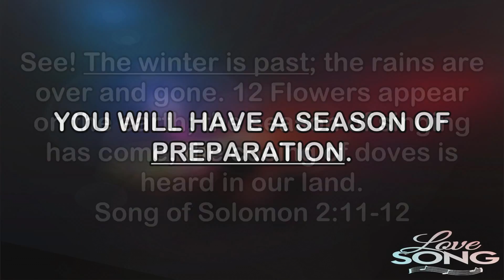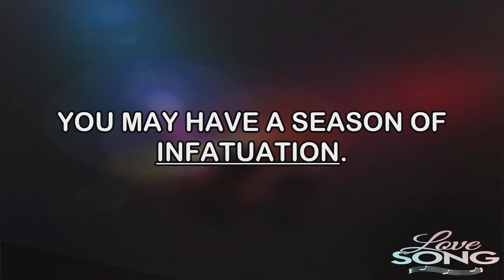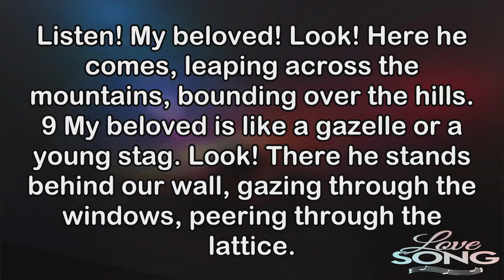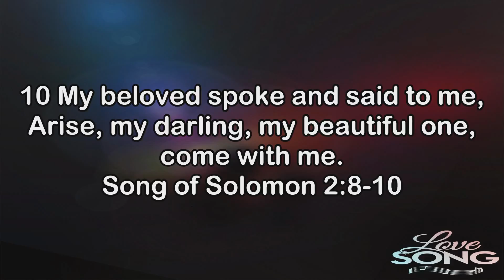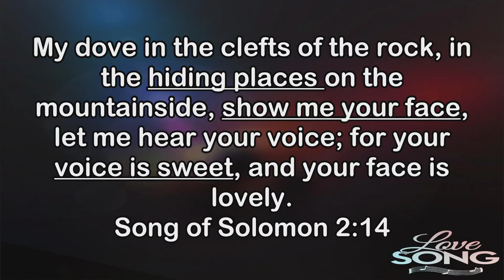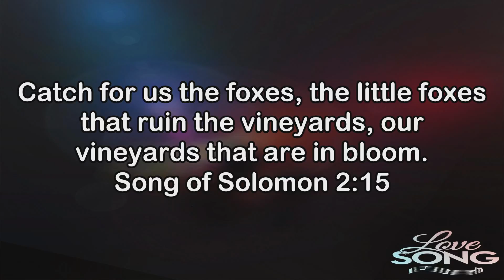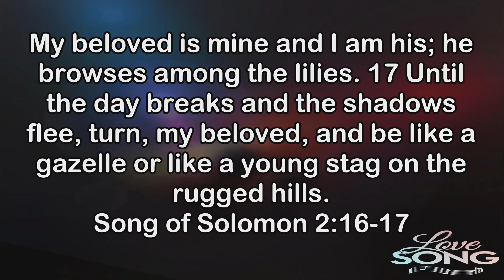Love Song Series Week2 Perfect Seasoning 12Feb2017